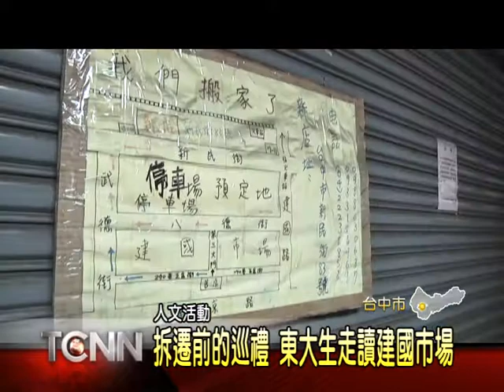大台中新聞-台中走讀建國市場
台中東區的建國市場,1972年落成啟用,至今40多年,因為緊鄰火車站,因此,附近零售攤販近2千家,是全國最大的零售市場,但由於鐵路高架化,建國市場年底,就必須面臨搬遷的命運,或許一些故事和文化脈絡就此消失,因此,中區再生基地就和東海大學合作,這天舉辦了一場走讀建國市場的活動,希望帶領學生探索人文和空間,思考市場未來的何去何從「以上新聞可從哈TV APP 收視。」